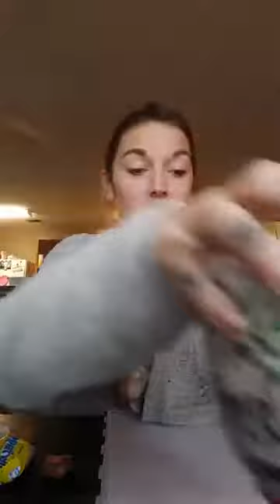New Age Witch to Salvation in Jesus Christ Testimony- Part 1 of 2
I just want to clarify a couple of things. I mention in this video that God doesn't make us fight and that we aren't warriors but that he is the warrior. I don't mean that we don't stand against the enemy because we do, I just mean that if you think that you have to do this alone and if you are fighting and you haven't been given the armor of God and the sword which is HIS word, then you are not fighting for God. My belief is that we don't really have to "fight" because the battle is won through Christ. We just stand firm and often recite scriptures to deliver blows to the enemy but we don't HAVE TO do those things. God WILL fight for us.

I also mention that I felt like satan tried to surround me with the "best" demonic spirits that he could. What I meant by that is that it felt to me like the spirits he surrounded me with were ones that were somewhat innocent or also being deceived like me. But I think it's also important to note that the foundation of all of this is pure evil and wickedness. I am by no means trying to give satan any credit. He is the mastermind behind everything evil, wicked, and vile thing that was done in my life.

The white/green witch lie. Exploring ideas about faries, fallen angels, demons, witchcraft, and satan after the veil of deception was removed. Part 1 of 2.